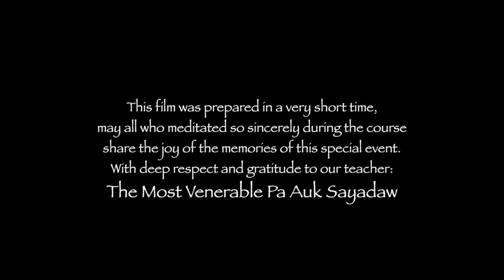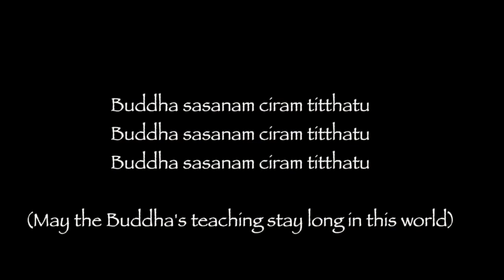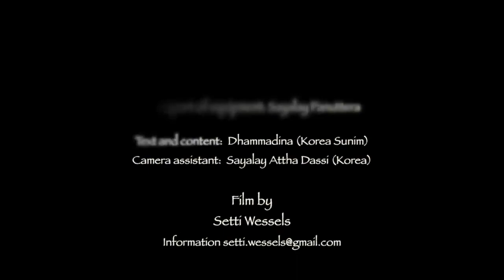Pathana Pali Chant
In the Theravada tradition, chanting is usually done in Pali, sometimes with vernacular translations interspersed. Among the most popular Theravada chants are: Buddhabhivadana (Preliminary Reverence for the Buddha)